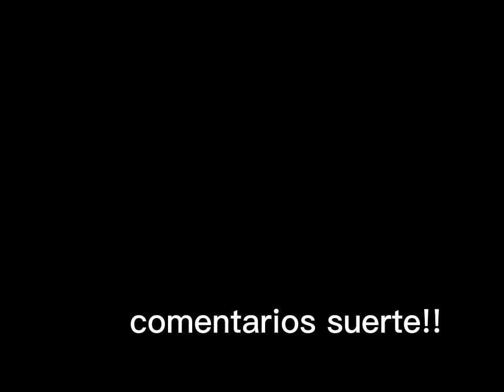saga vs shaka